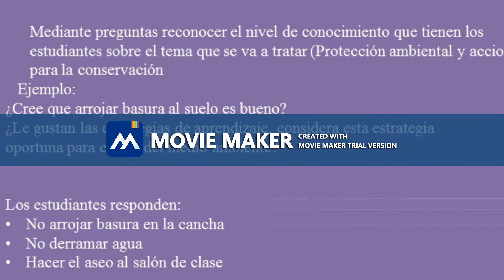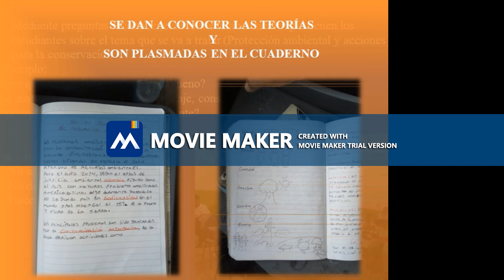Made by:MovieZilla at 2018/11/12 12:30:16.